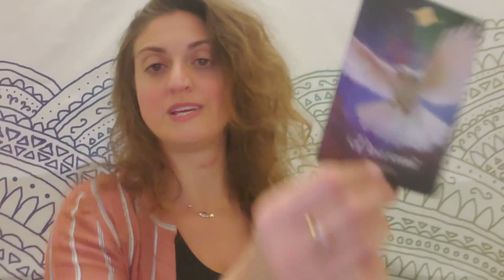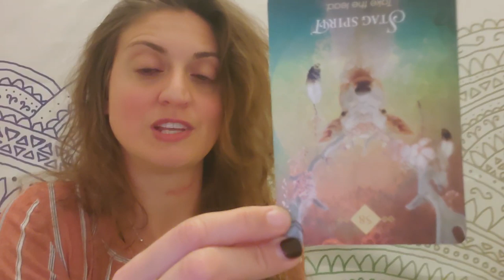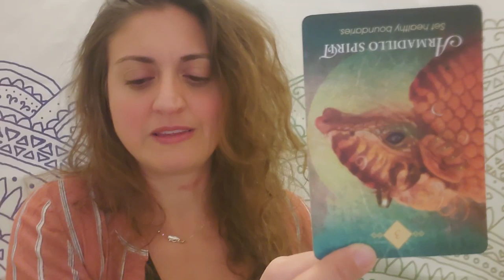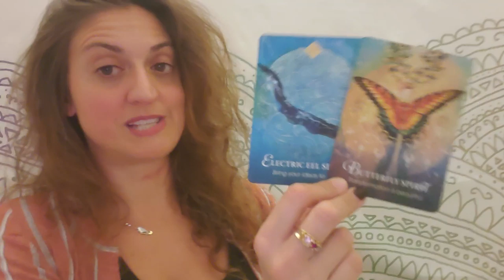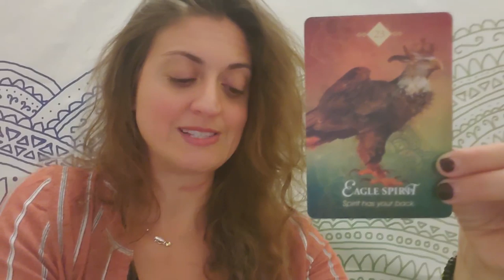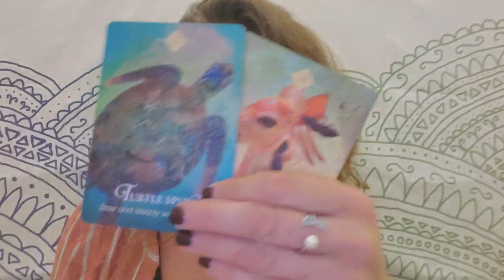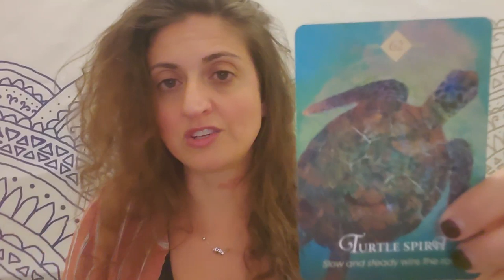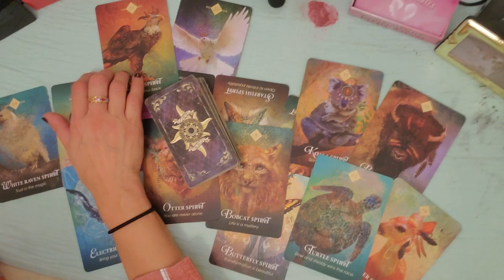♌ Leo: It's ALIVE!!! Triumph ♌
PERSONAL READINGS:
Recorded $100
In the body of the email specify: